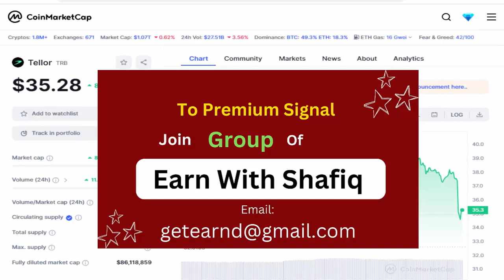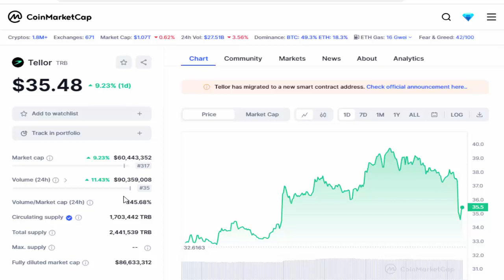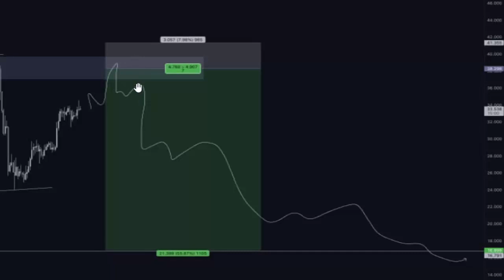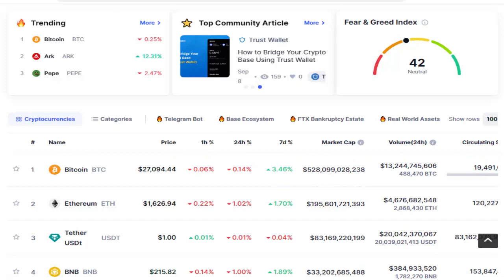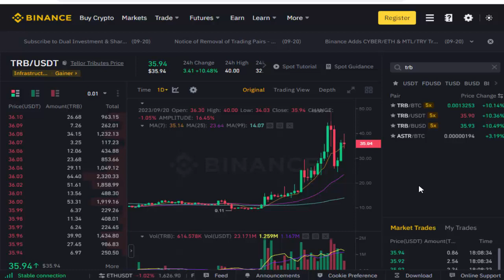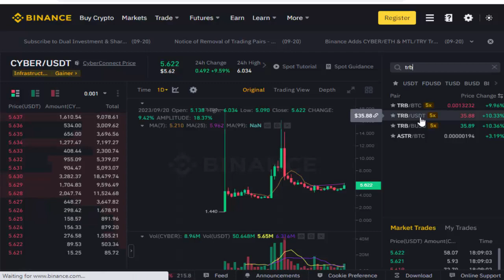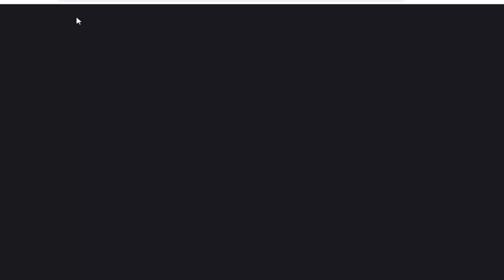TRB Coin More Crash Soon 🚨 - TRB News - TRB Crypto Price Prediction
TRB Coin More Crash Soon,
TRB News,
TRB Crypto Price Prediction,
TRB Crypto,
TRB Coin,
trb update today,
trb coin news today,
tellor crypto,
tellor coin,
trb token,
trb prediction,
tellor price prediction,
tellor coin price prediction,
tellor,
trb,
trbusdt,
trb coin target,
trb coin crash soon,
latest crypto market update,
fomc,